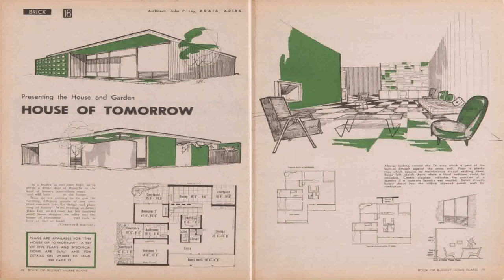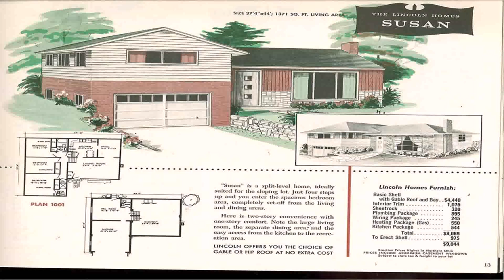House Plans Brisbane Builders (see description) (see description)